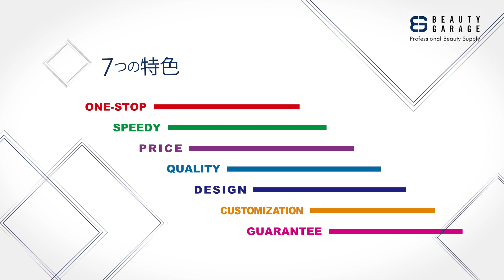BEAUTY GARAGE 『７つの特色』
☆ビューティガレージ オンラインショップ（プロ向け美容商材の卸通販サイト）

☆SALONスターター（サロンの独立開業を支援する情報サイト）

☆Salon Snap（最新のサロンインテリアをチェック）